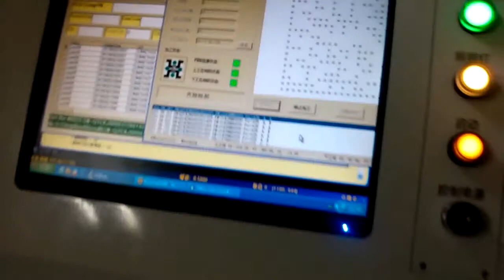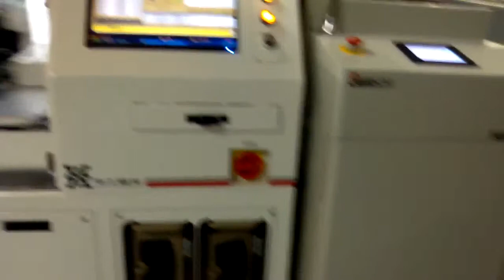PCB Laser Marking Line